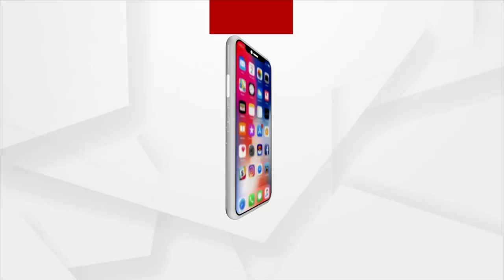Argus Star Talk